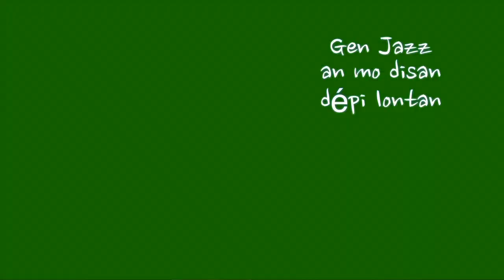ZARTIS PEYI - CLARA NUGENT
©️ vidéos : Flyy Lerandy